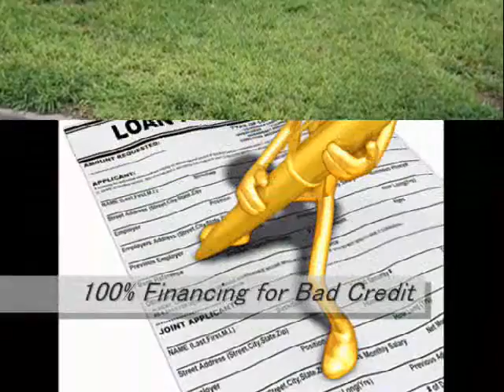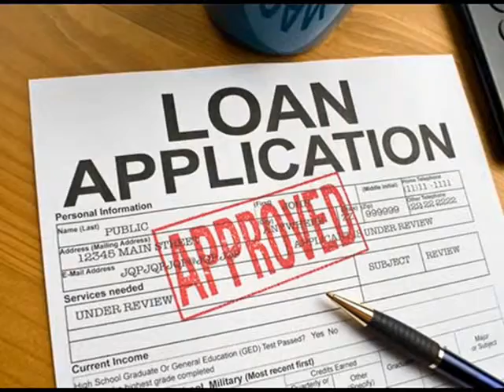Home Loan Short Sales White Plains 866 362 1168